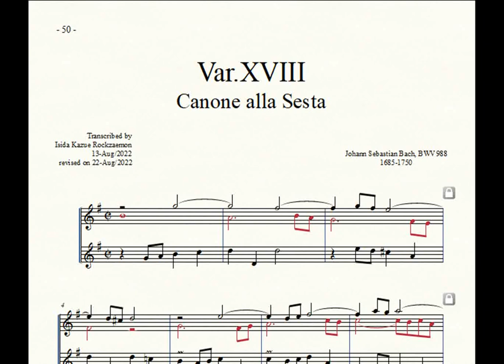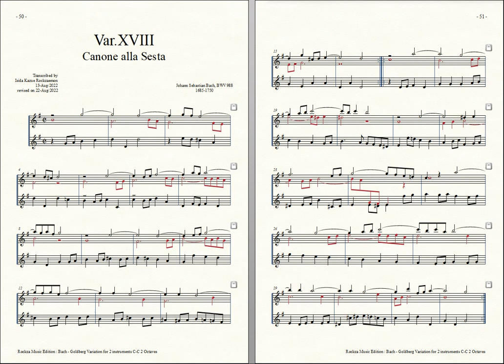Bach = Rockzaemon, “Goldberg Variation” for 2 Toy-Pianos Var. 18